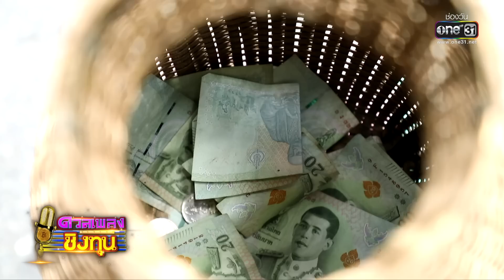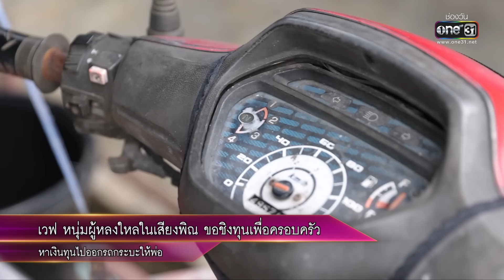ดวลเพลงชิงทุน | EP.1053 (3/4) | 22 ก.ย. 65 | one31